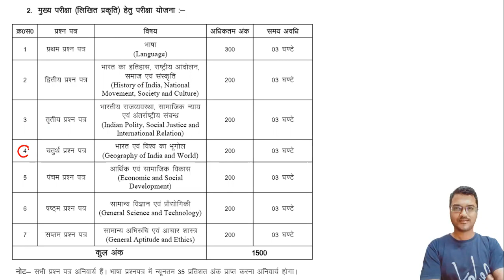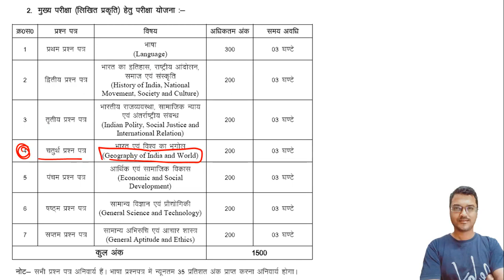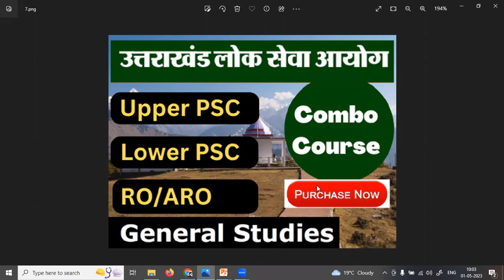UKPSC RO/ARO|समीक्षा अधिकारी | Lower PCS|Prelims| Upper PCS|Indian Climatic Zone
To Purchase the UKPSC Combo Course (Upper PSC,Lower PSC, RO/ARO Prelims Exam) Click Below.